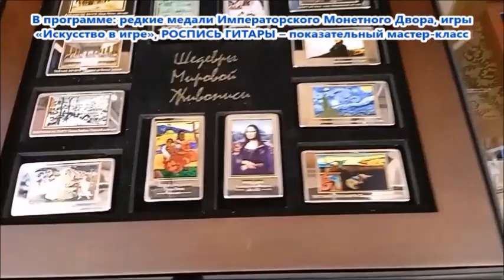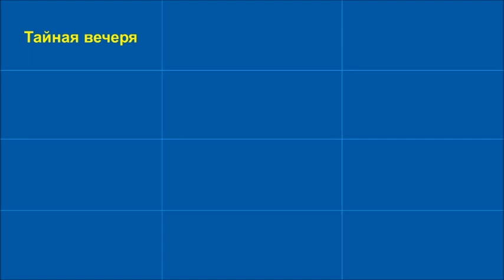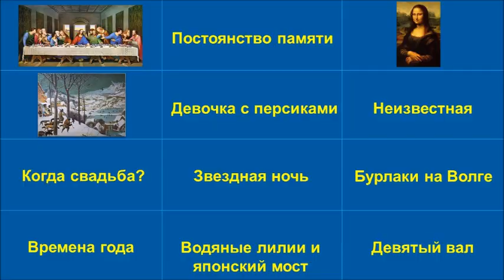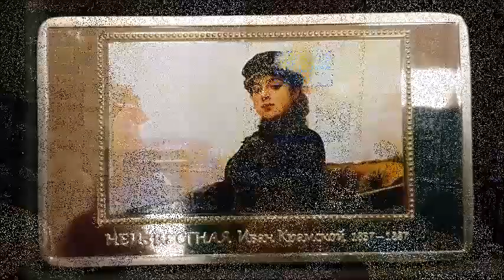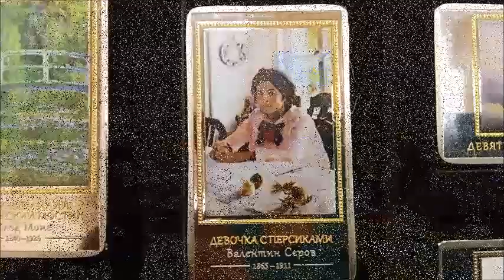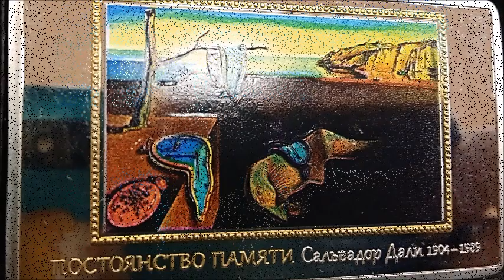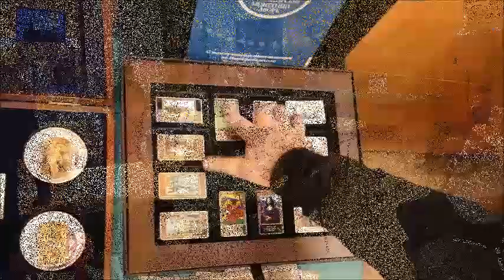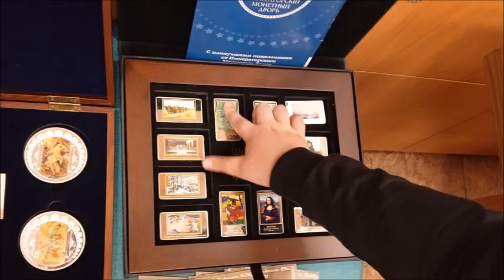Праздник Творчества от Кати Бабакиной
26 ноября в Маяковке состоялся праздник Творчества. Почетная гостья вечера художница и дизайнер Екатерина Бабакина, создатель Арт-Студии «Рисуй, как Ван Гог!» продемонстрировала технику росписи гитары в стиле Ван Гога.